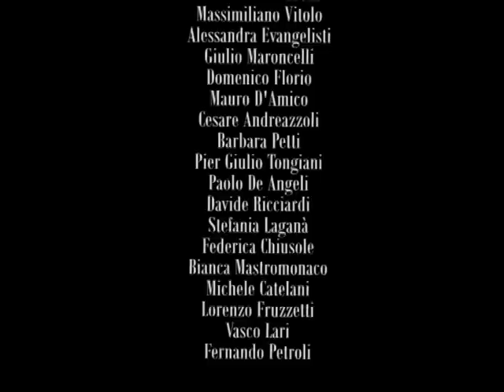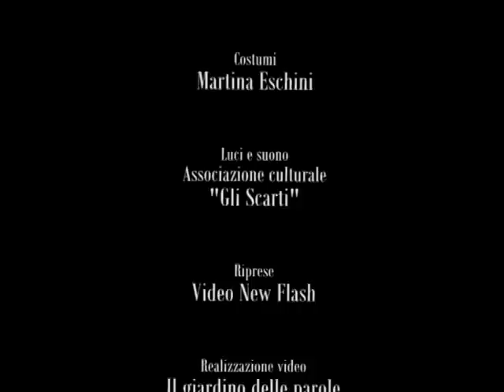Nella terra della luna - Trailer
Il trailer dello spettacolo "Nella Terra della Luna", messo in scena il 02/09/2011 al Castello Malaspina di Massa. L'opera è stata scritta e diretta da Riccardo Ricciardi. Compagnia teatrale "Il giardino delle parole".